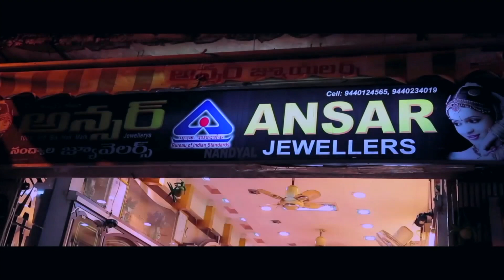তাদের এই ভালোবাসা বাড়ী থেকে কি মেনে নেবে | Bangla Movie Scene | Kiran and Sameera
Vajrala Veta is a Telugu movie starring Kiran and Sameera in prominent roles. It is a drama directed by Shekar Chandra.